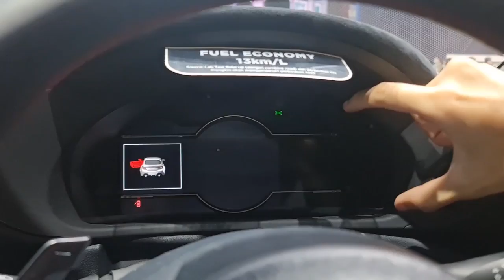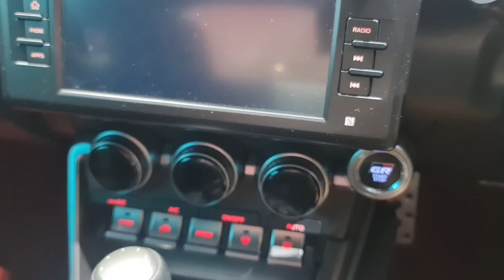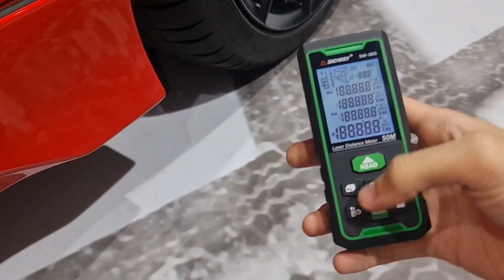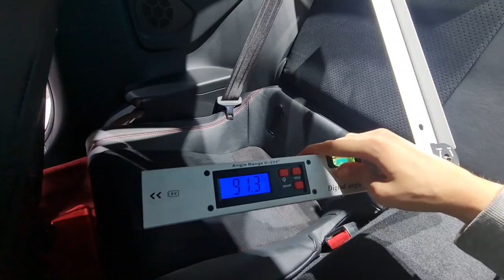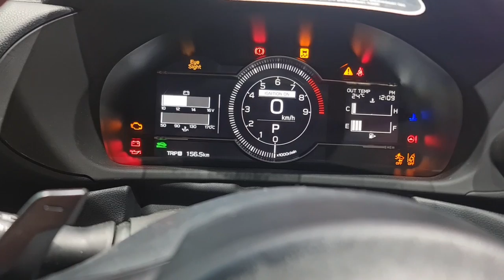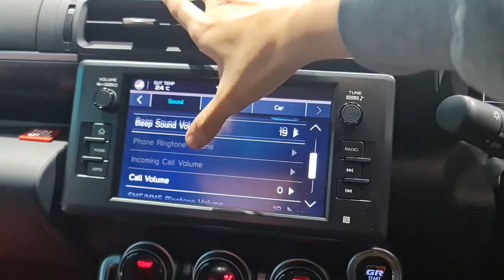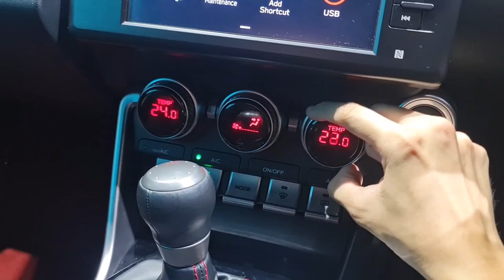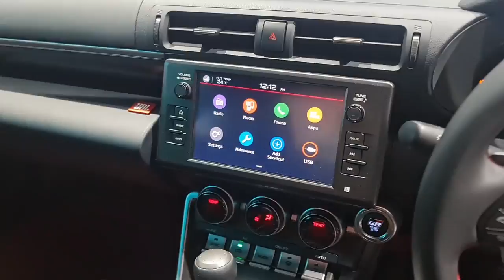Walkaround Toyota GR86 A/T [ZN8] - Indonesia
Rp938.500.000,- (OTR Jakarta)